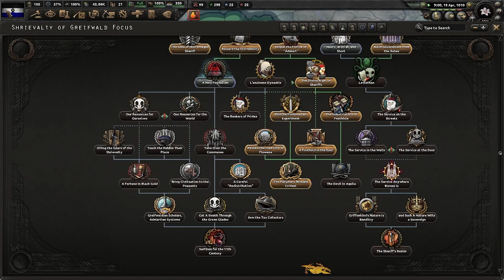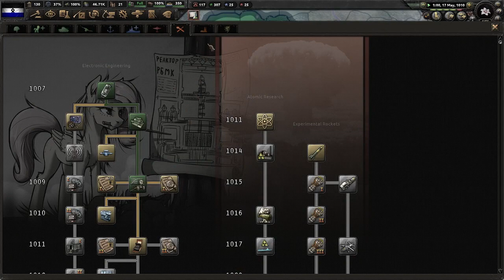Hoi IV Equestria at war: Shrievalty of Adelart Return of the Sheriff (Jean De Nottemagne) Part 6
As a lover of My little pony, Hearts of Iron 4, and this mod pre update I am so excited to be exploring Adelart's newest path along with you all. Today we will be playing through a path of Adelart that I have not played before. Join me for some fun and a path I have not played before.

As always, peace!